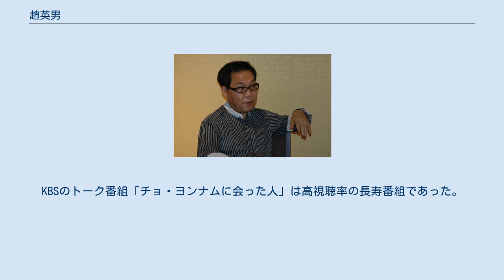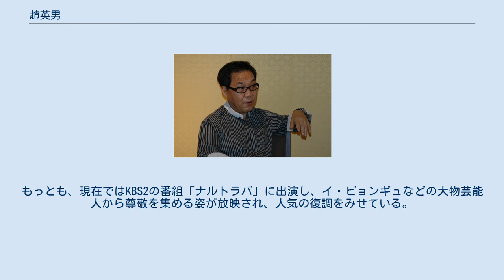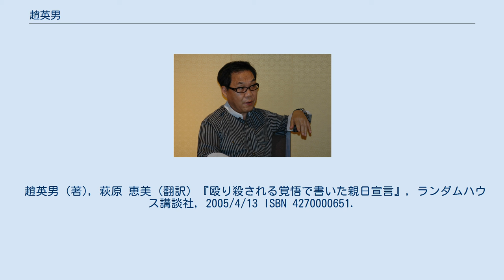趙英男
趙英男 趙 英男（チョ・ヨンナム、朝鮮語: 조영남、1945年4月2日 - ）は大韓民国の歌手、タレント、画家、著作家である。
KBSのトーク番組「チョ・ヨンナムに会った人」は高視聴率の長寿番組であった。
 黄海南道信川郡に生まれる。
ソウル大学校音楽大学声楽科卒業。
1972年に女優のユン・ヨジョンと結婚し息子2人をもうけるも、1985年に離婚。
 2005年に『殴り殺される覚悟で書いた親日宣言』を著し、韓国のみならず日本でも出版され、話題となった。
しかし、これをきっかけに彼について親日派との指摘が出るようになった。
『殴り殺される～』には、彼が靖国神社を見学したことが書かれていたが、産経新聞が2005年4月24日付朝刊で「参拝を終えた」と報道した事により、その後、記者会見で「日本が植民支配時代に行った犯罪行為と人権侵害について、日本政府レベルの正式な謝罪とドイツレベルの賠償があるべき、とのことに同感する」との主張を表明した。
もっとも、現在ではKBS2の番組「ナルトラバ」に出演し、イ・ビョンギュなどの大物芸能人から尊敬を集める姿が放映され、人気の復調をみせている。
 2016年6月3日には他人が描いた絵を自分の作品と偽って販売したとして、韓国検察は趙に事情聴取を行うと発表した。
趙は自らの所属事務所の社長兼マネージャーの人物などを通じ、絵の代行を依頼して出来た作品を自身の名義で販売した疑いが持たれている。
趙は約30点を転売することによって総額1億ウォン（約916万円）以上を受け取っていた。
 趙英男 (著), 萩原 恵美 (翻訳) 『殴り殺される覚悟で書いた親日宣言』, ランダムハウス講談社, 2005/4/13 ISBN 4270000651.